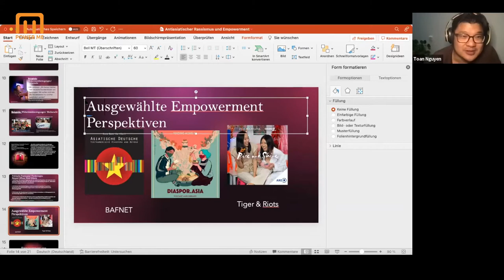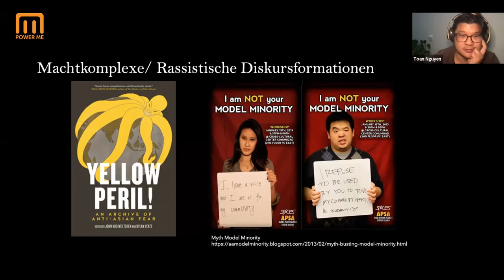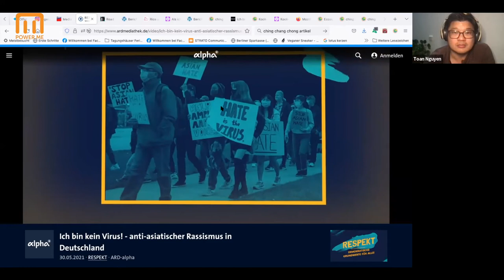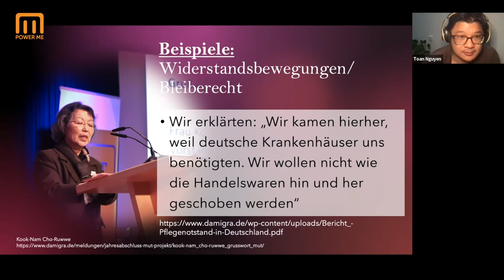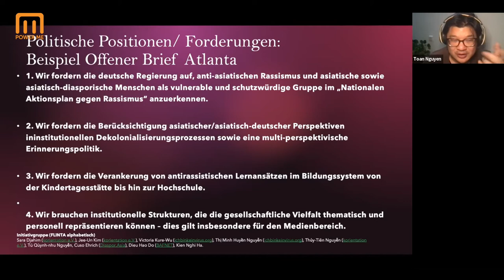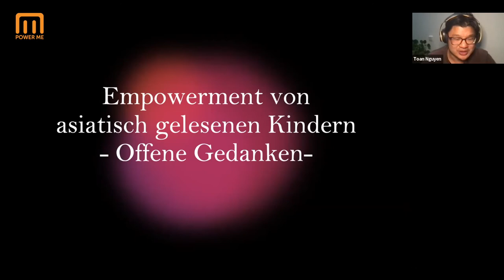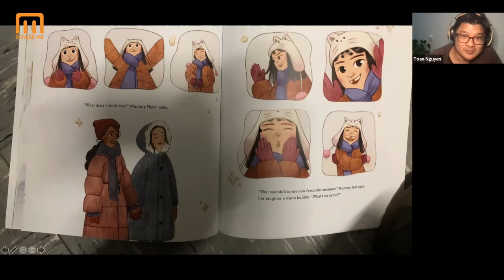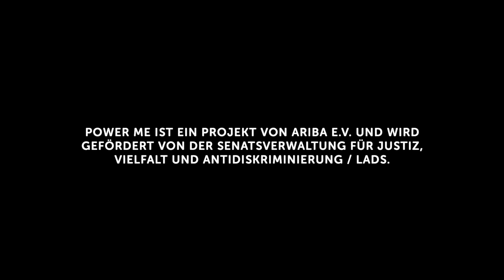POWER ME – Toan Nguyen, Diplom-Politologe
Anti-Asiatischer Rassismus und Empowerment asiatisch gelesener Kinder.
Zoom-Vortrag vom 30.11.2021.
Anti-Asiatischer Rassismus ist keine neue gesellschaftliche Erscheinung. Bereits lang zirkulierende und immer neue gesellschaftliche und mediale Projektionen (wie z.B. Model-Minority-Mythos) resultieren in rassistischen Diskriminierungen von asiatischen bzw. asiatisch gelesenen Menschen. Nicht zuletzt durch die Zunahme der Anzahl der rassistischen Diskriminierung im Rahmen der Covid-19 Pandemie ist die Dringlichkeit gestiegen, sowohl communitybezogenen Widerstand/Empowerment zu stärken als auch gesamtgesellschaftliche Interventionen zu initiieren. Der Vortrag geht einerseits auf historische und strukturelle Aspekte von Anti-Asiatischem Rassismus ein und eröffnet andererseits Empowerment Perspektiven für asiatisch gelesene Kinder.